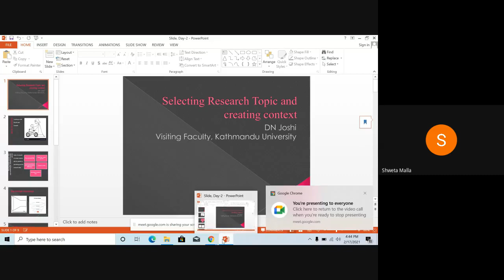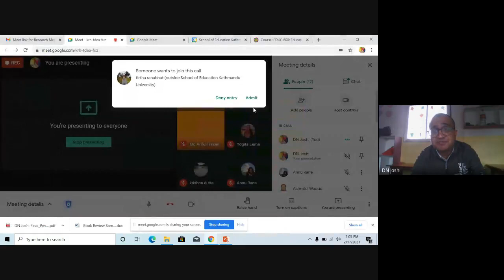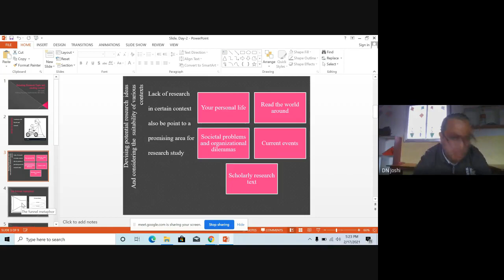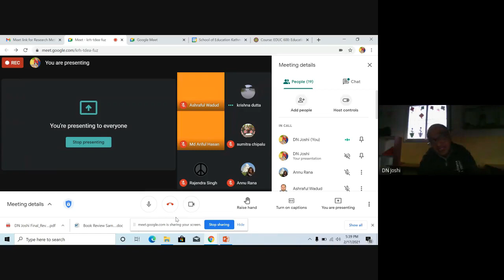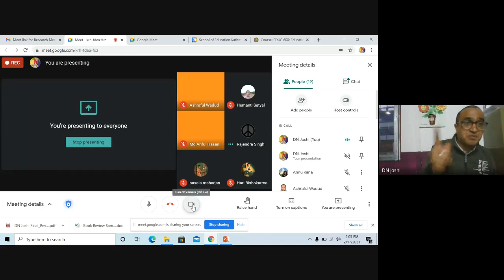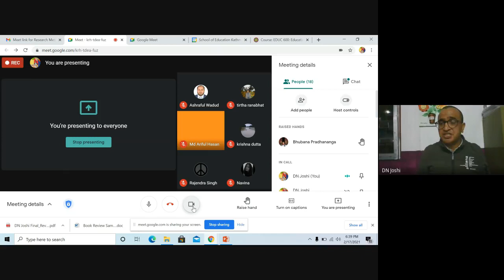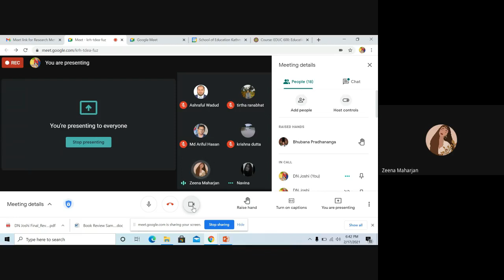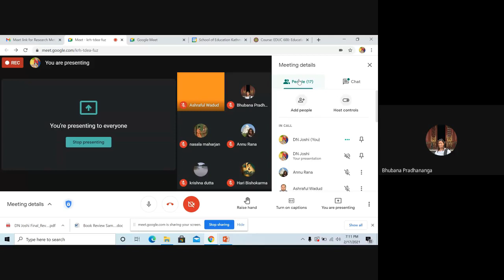Selecting Research Issue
This video is all about selecting research topic.